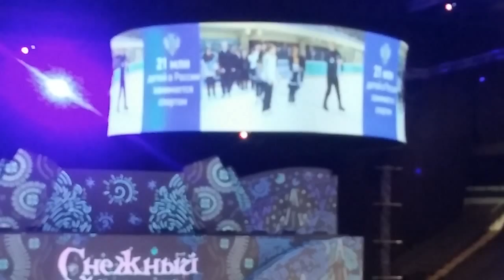Before Snow King 2 Nov. 8 14:00